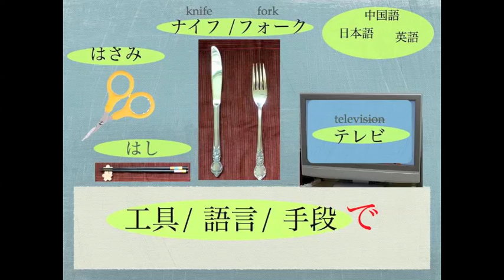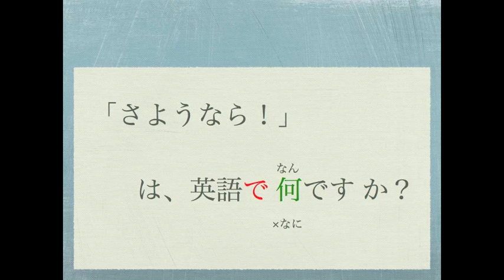N5 第七課 Lesson 7 我用筷子吃壽司還是我用剪刀吃壽司！？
4/21  撒隆巴斯廣告二宮君桌布

最近在上課要非常大聲，而且也要唱歌什麼的聲音有點沙啞～，Gomen ne!
My voice is a little awful (or husky) because I talk so loud during the classes and sometimes I have to sing  songs (also in a loud voice).  I talk also scold my naughty child!!!   Sorry about that!!

第七課簡單的複習  Let's review lesson seven,
1．（用什麼工具／手段／語言）で   using~  （with a tool, in a certain language)
What you learned earlier in lesson six,  means of transportations such "bus" , "trains", "cars" are used with 「で」 because they are also the "tools" to commute from one place to another!    Languages are also the "tools" to communicate!  You are now learning to use a "tool"  to communicate with Japanese people, or maybe a "tool" to read Japanese books, magazines or comic books!

☆動詞句裡面的「～で」
　　はしで　　　　　食べます。(with chopsticks)
　　はしで　ご飯を　食べます。

☆名詞裡的「～で」 Language is also a "tool" to communicate.
　　「おはようございます」は　英語　で 　"good morning"です。
　　「おはようございます」は　中国語で　「早安」　　　です。